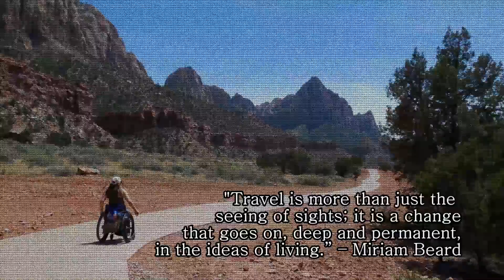Tourism for All: Access Your World by wheelchairtraveling.com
The Tourism Industry all over the world is realizing that there is money to be made by accommodating those of us that need access, whether it be because of a wheelchair or old age. Access your world @ and discover the many accessible leisure, adventure, local, and international travel options.